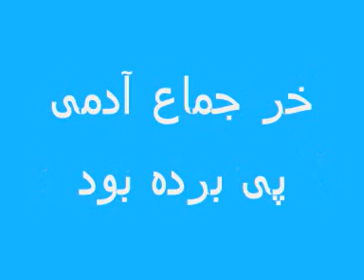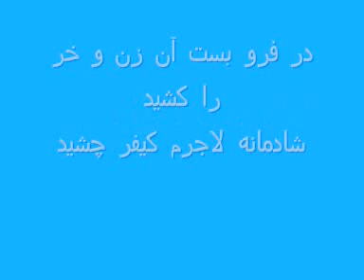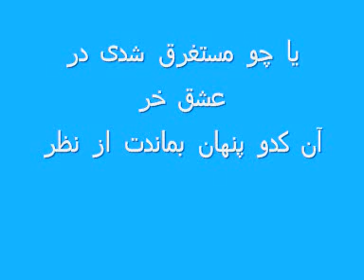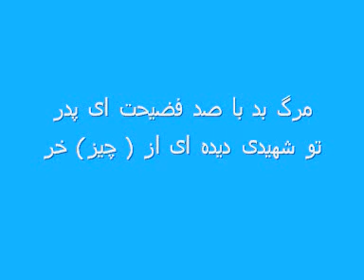kaniz o khar by siavash nazeri کنیز و خر، سیاوش ناظری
nazeri nazeri nazeri nazeri nazeri nazeri nazeri nazeri siavash siavash siavash siavash siavash siavash siavash
ناظری ناظری ناظری ناظری ناظری ناظری ناظری ناظری ناظری ناظری
سیاوش سیاوش سیاوش سیاوش سیاوش سیاوش سیاوش سیاوش سیاوش سیاوش
rumi rumi rumi rumi rumi rumi rumi rumi rumi rumi rumi
مولوی مولوی مولوی مولوی مولوی مولوی مولوی مولوی مولوی مولوی مولوی